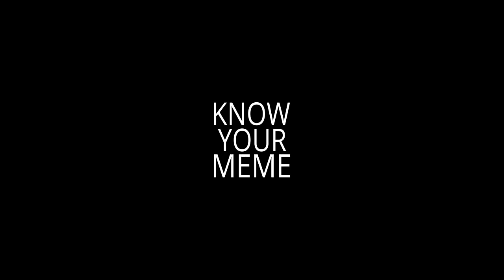Talk to the hand, Terminator Arnold Schwarzenegger Dr Evil Douglas Powers Mike Myers, KYM #143